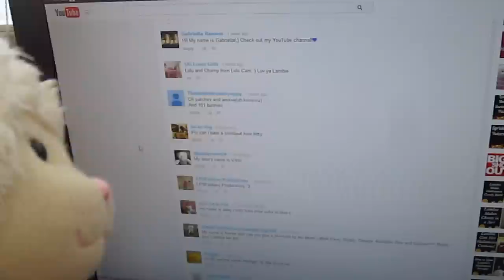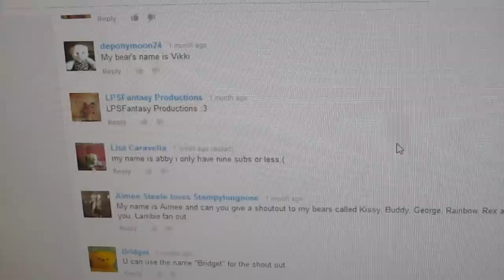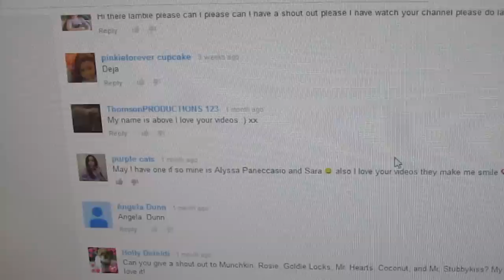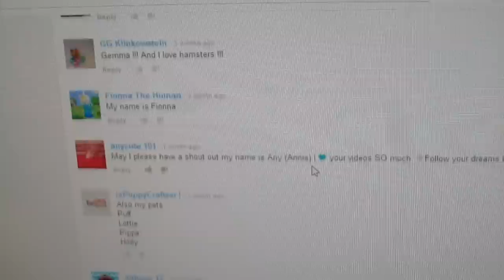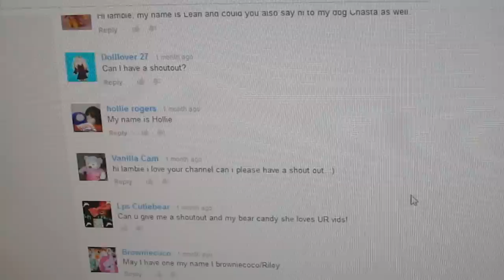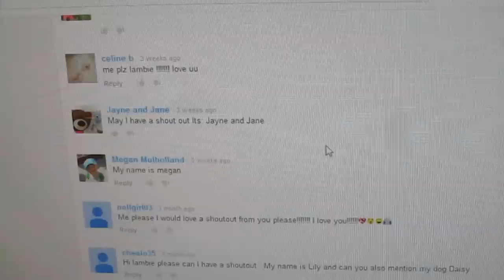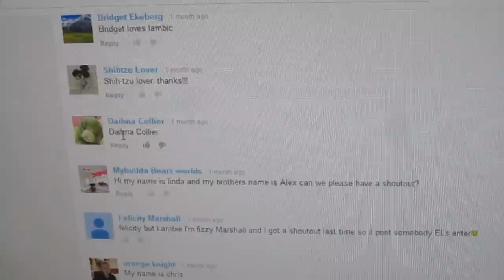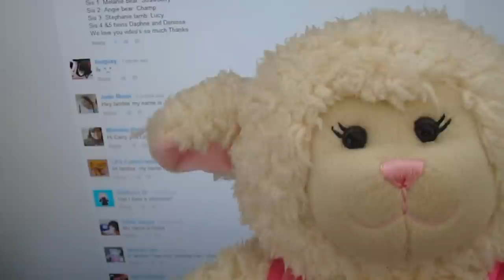#439: Lambie's YouTube Shout Outs - LambCam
Will Lambie say YOUR name in this shout out video? Watch to find out!

Opening Music Owned by LambieCam.com